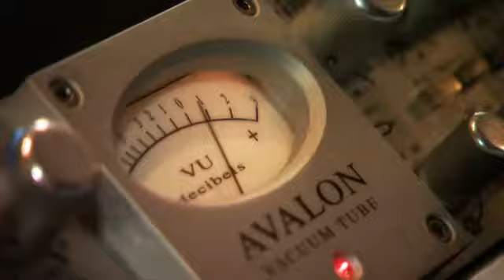TRON Evolution voice actors behind the scenes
From the movie TRON Legacy Jeff Bridges reprises his role as Kevin Flynn, and Bruce Boxleitner is back in his role as Alan Bradley, while Garrett Hedlund portrays Flynn's now-adult son, Sam in the upcoming video game from Disney. Also featuring Olivia Wilde, Beau Garrett, Michael Sheen and John Hurt.